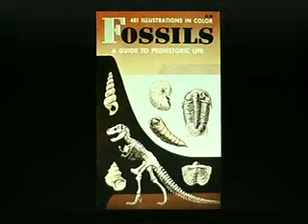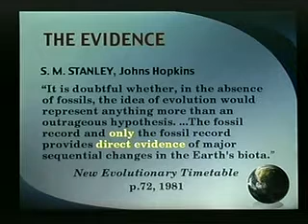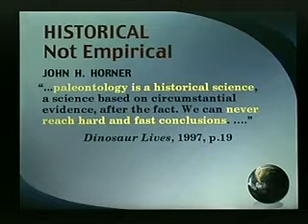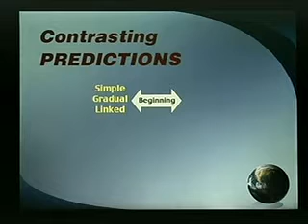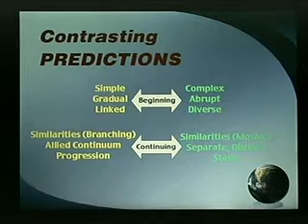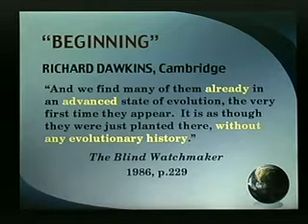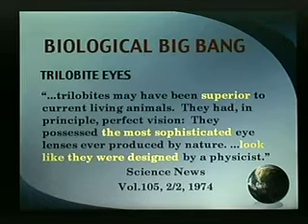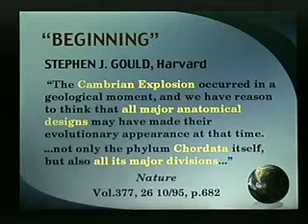Part 1 of 7 - The Fossil Record, Dr. Don Patton, Ph.D.